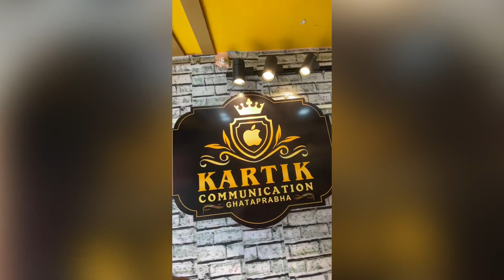Secondhand smartphones at Kartik communication Ghataprabha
Follow Us Page

Insta page Follow -